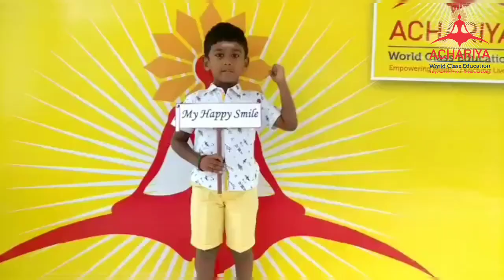Brushing and washing day